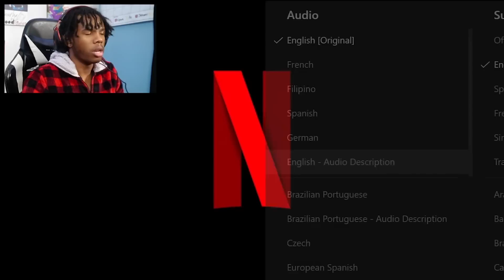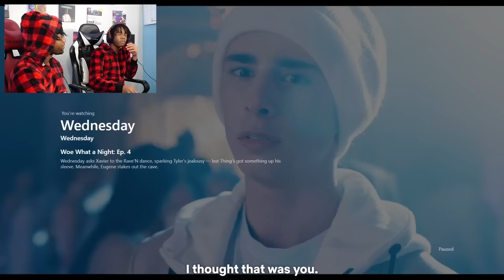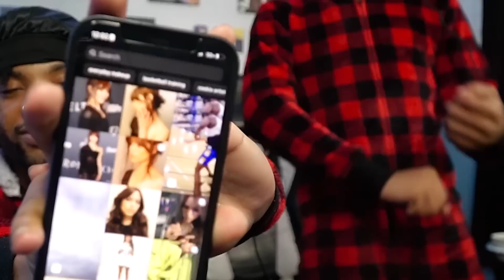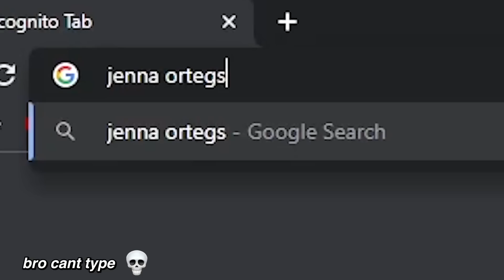Watching *WEDNESDAY* Only For Jenna Ortega (Part 4)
Ft @YungBreezyBiscuit
New Channel @LDTL

Thank you again for everything ♡
- Law

Chapters-
0:00 Intro
0:57 Jenna Time
20:56 Outro